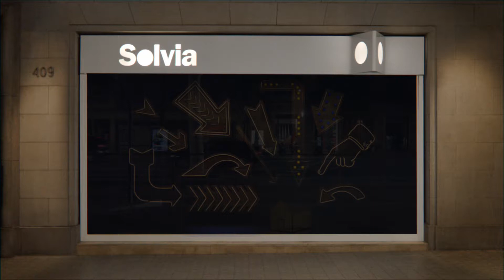*S,C,P,F...Solvia Escaparates (Neones)